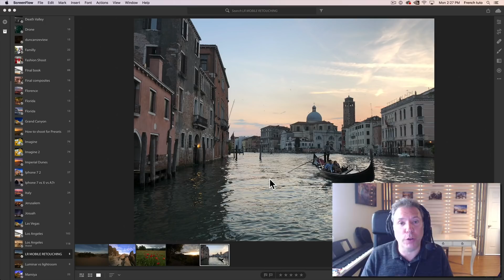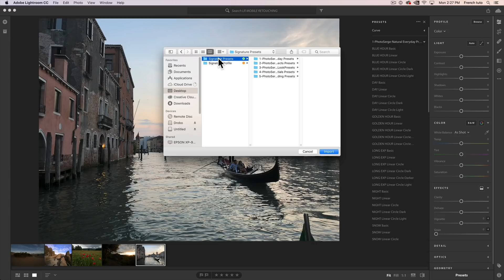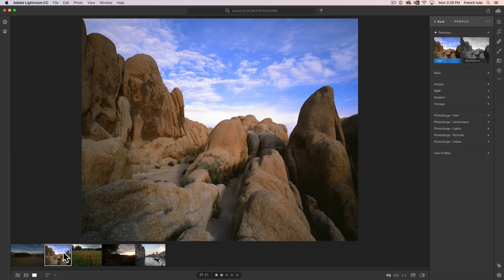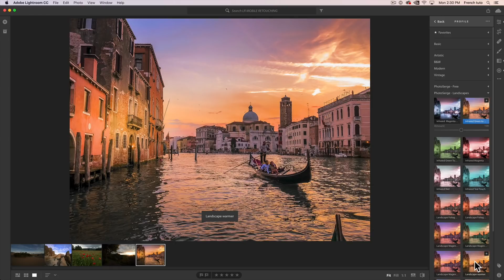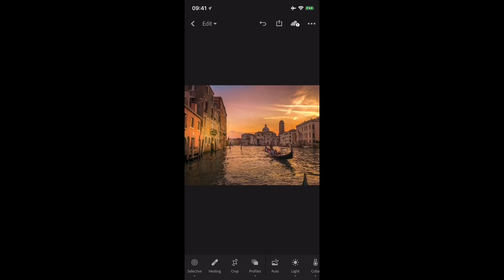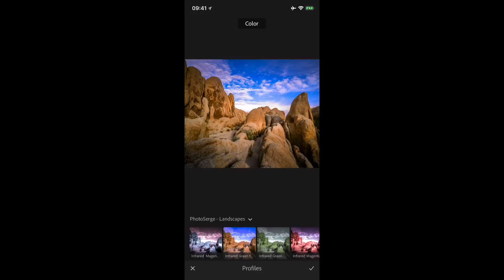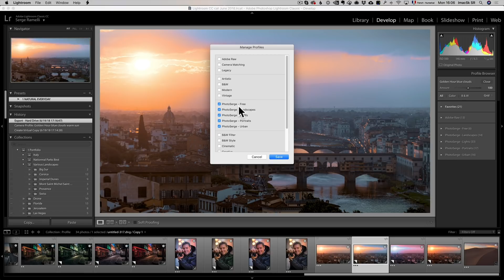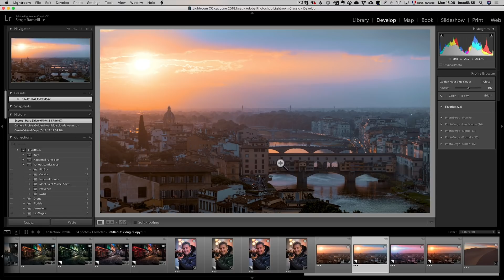The Lightroom update that changed my life!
Adobe Lightroom made a major change and now using Lightroom CC you can transfer all your profiles and presets onto your photos, it's a revolution if you like IPhone photography.